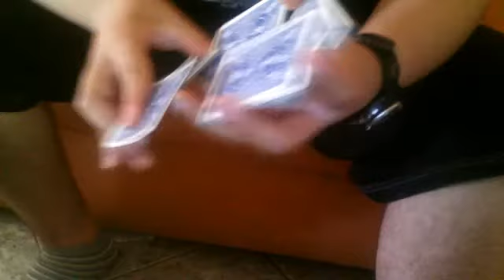flourishes apo to gianniskotza.com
ginete ena kenourgio flourishes